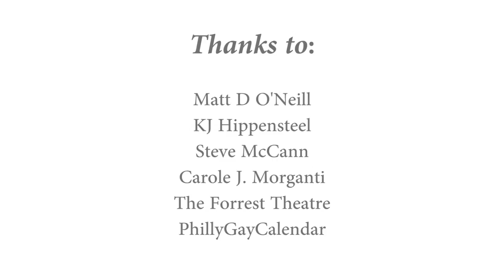Book of Momon Star KJ Hippensteel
Our very own Matt O'Neill interviews star of the hit Broadway show KJ Hippensteel about his role in the Book of Mormon